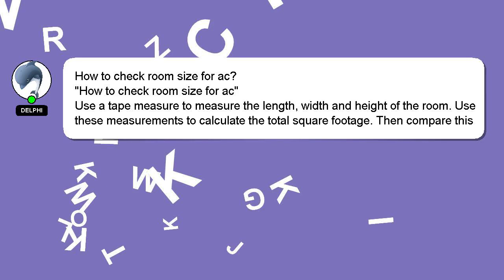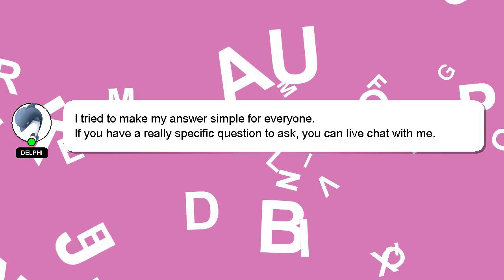How to check room size for ac?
An introduction to myself in a few words, Hello there, my name is Delphi. Allow me to provide support in answering your questions. - How to check room size for ac?

Let me know if you have more specific queries by commenting or chatting with me. I will 'heart' your answer as a sign of appreciation.

*2 What we are experimenting :*